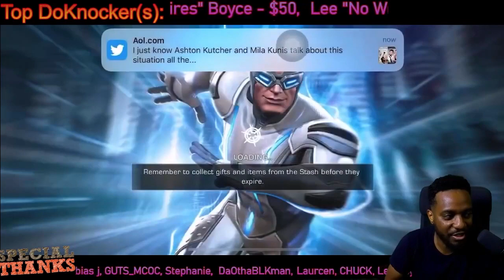I Brought All Rank 4's To War And This Happened........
Why does this keep happening?